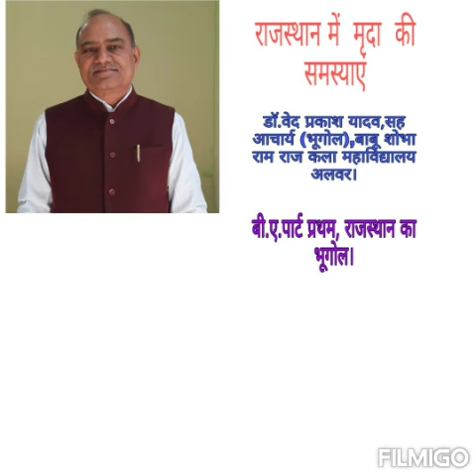बी.ए.पार्ट प्रथम, राजस्थान का भूगोल, राजस्थान में मृदा की समस्याएं ।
डाॅ.वेद प्रकश यादव,सह आचार्य (भूगोल) ,बाबू शोभा राम राज कला महाविद्यालय अलवर।